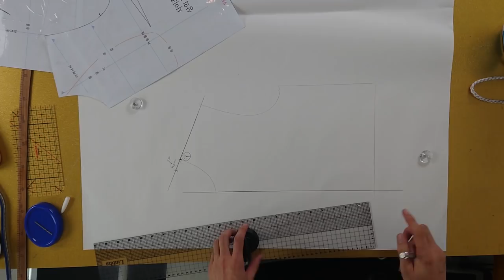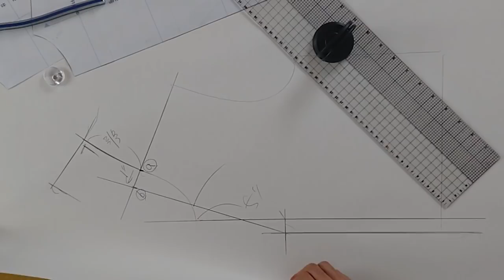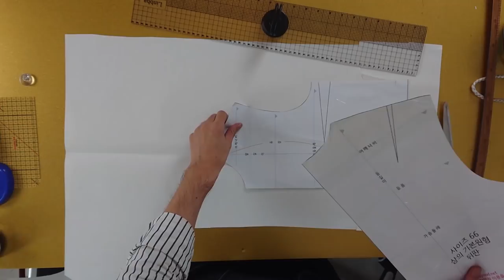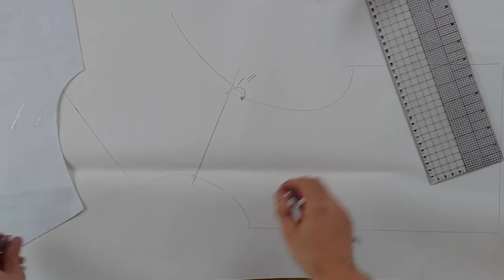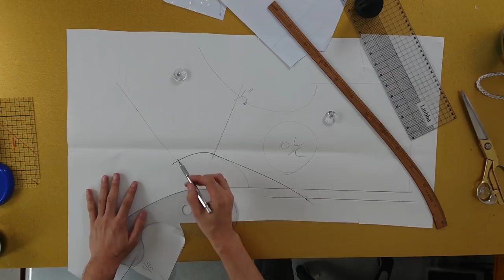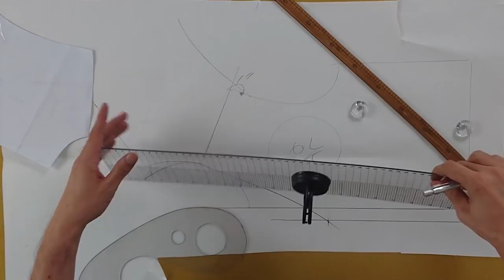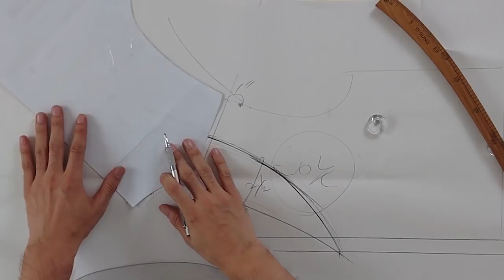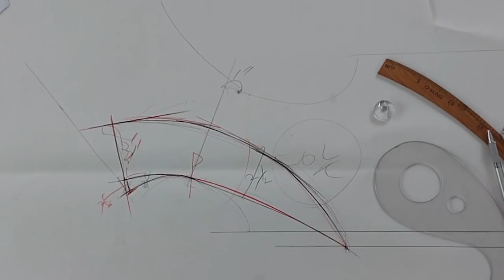[옷만들기의정석31화 _ 카라 원피스 만들기! feat.카라 패턴뜨기]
[EGGMOD]

요거 하나만알면 카라정복가능!
가을에는 카라원피스만들어서 트렌치코트안에
입으면 딱~ 예쁠것같아요!
요디자인은 폴리나 얇은 울 원단으로
만들면 좋을것같아요~